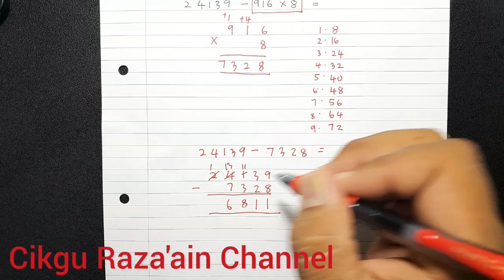Cuba Ini ( d ) Buku Teks Matematik Tahun 5 Muka Surat 44 KPM